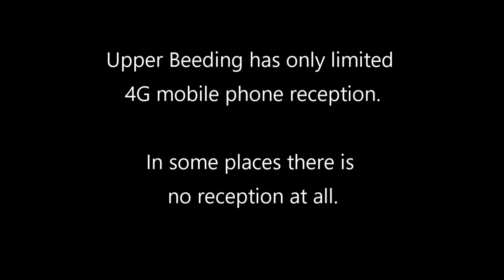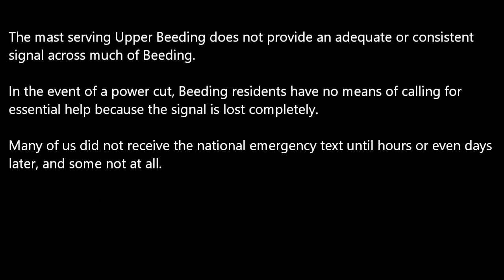no signal no help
Information video made for local councils and the sitting MP to highlight connectivity issues for residents.